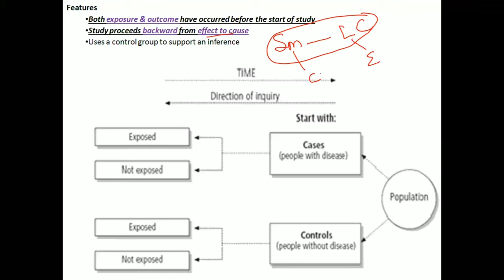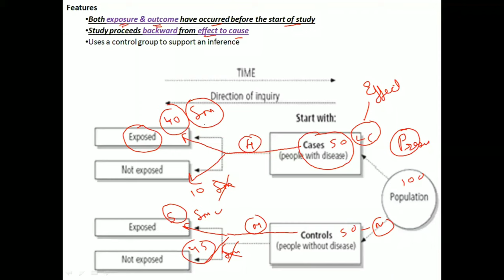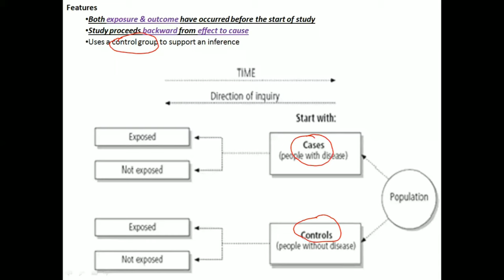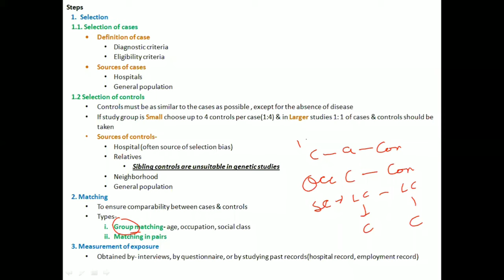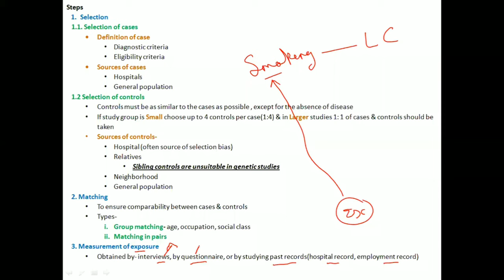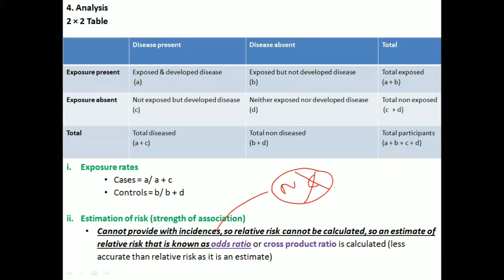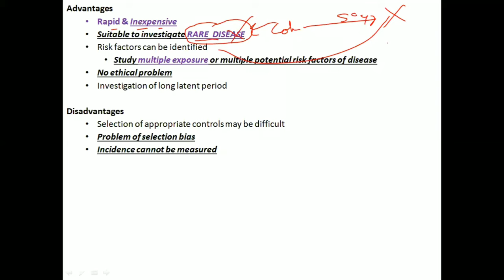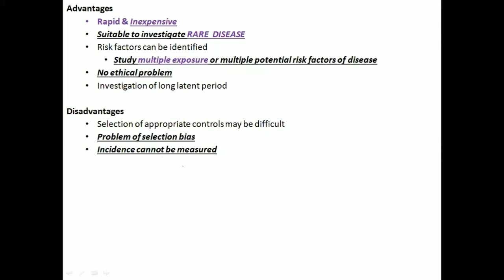Case Control Study | PSM lectures | Community Medicine lectures | PSM made easy | PSM rapid revision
"Case Control Study"
its steps
2 by 2 table
Odds ratio
Advantages
Disadvantages